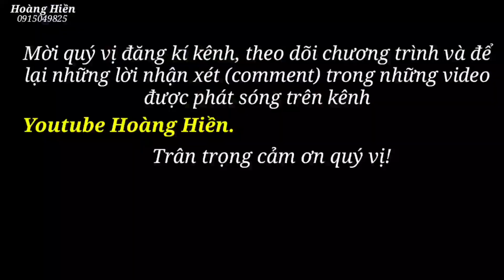A Xô đi làm thuê sơn nhà Hảo tí hon đẹp trong nốt nhạc. Hoàng Hiền